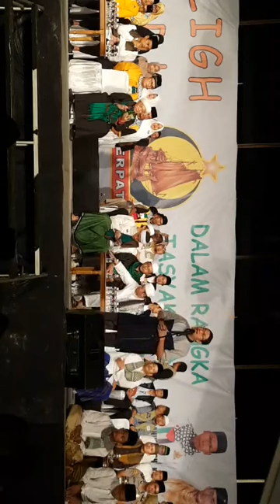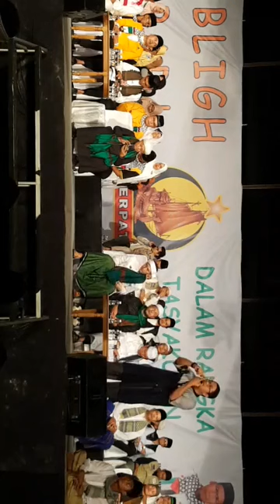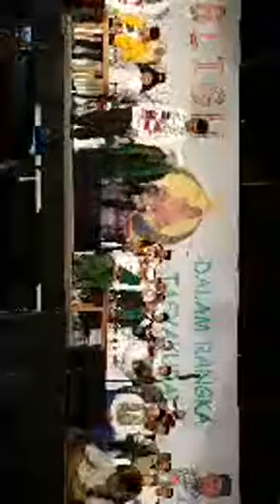DUET MAUT UST OEMAR MITA LC DENGAN USTADZ ABDUL SOMAD LC MA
Tablig Akbar
Bersama
Ustadz Abdul Somad Lc MA
Ustadz Oemar Mita Lc
Di Lapangan Bengkong Sai
10 Agustus 2018
Tema : Peran Pemuda Islam Dalam Menjaga NKRI